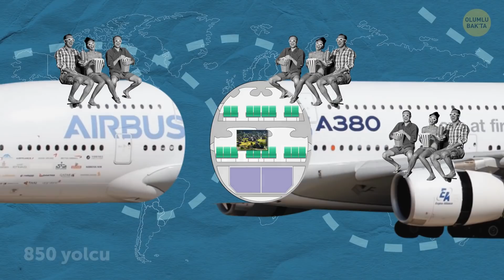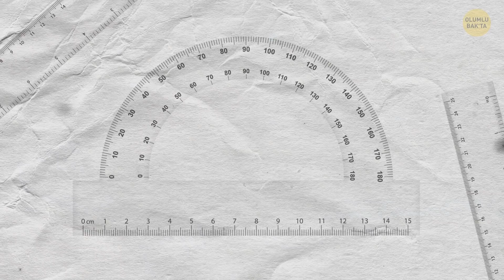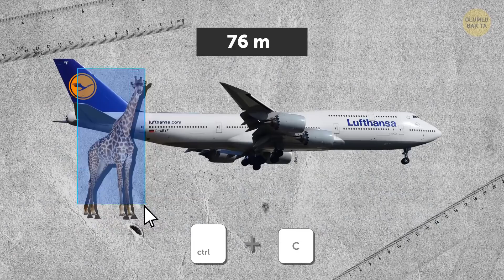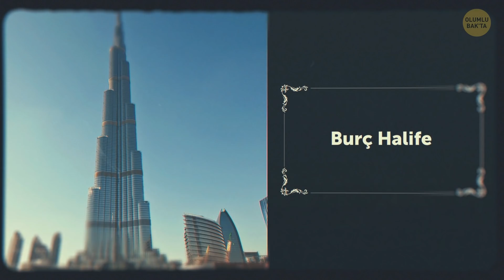Vay Canına Dedirtecek 11 En Büyük Uçak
Herkese selam! Dünyada şimdiye kadar yapılmış en tuhaf uçaklarından bazılarını merak ediyorsanız, yeni videomuzu izleyin!

All Nippon Airways Boeing 787 at Tokyo Haneda Airport: By Masahiro TAKAGI,
This is a photo of listed building number: By Alberto Pascual,

Preview photo credit:
HAMBURG, GERMANY-AUGUST 12, 2005: Takeoff of cargo jet Beluga in airport Finkenwerder: By Dmitry Finkel/Shutterstock.com,